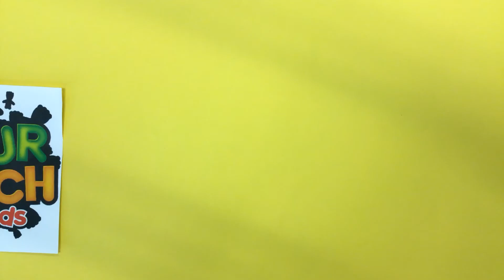Arent, Roussos, ozner, Grady